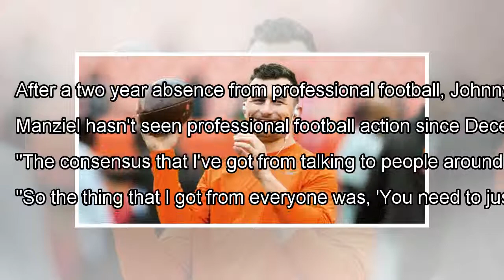Johnny Manziel says he's signed his contract with the CFL and is set to return to football with the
Johnny Manziel says he's signed his contract with the CFL and is set to return to football with the Hamilton Tiger-Cats By J.News
After a two year absence from professional football, Johnny Manziel says he has signed a contract with the CFL that will...